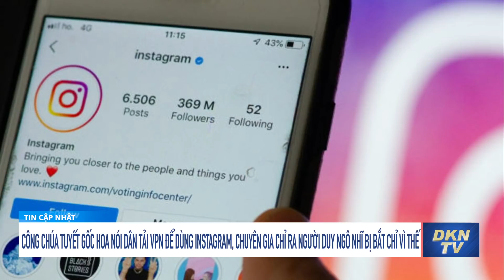Tin cập nhật 13/2: Công chúa tuyết gốc Hoa khuyên dân TQ ‘điều dại dột’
- Australia, New Zealand yêu cầu công dân rời Ukraine ngay lập tức
- Những dấu hiệu có thể chỉ ra khả năng Nga tấn công Ukraine
- Linh kiện UAV của Nga do Ukraine bắn hạ cho thấy một ưu thế của Mỹ
- Bloomberg: Hồng Kông đang thực hiện một nhiệm vụ bất khả thi
- Trung Quốc ‘tiêu chuẩn kép’ về vấn đề hai quốc tịch để nâng thành tích tại Olympic
- Công chúa tuyết gốc Hoa nói dân tải VPN để dùng Instagram, chuyên gia chỉ ra người Duy Ngô Nhĩ bị bắt chỉ vì thế